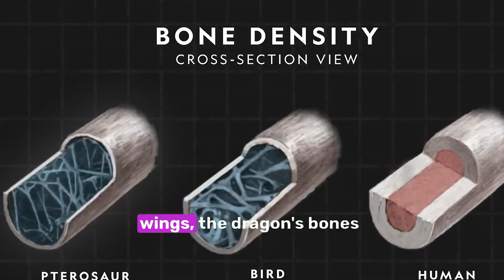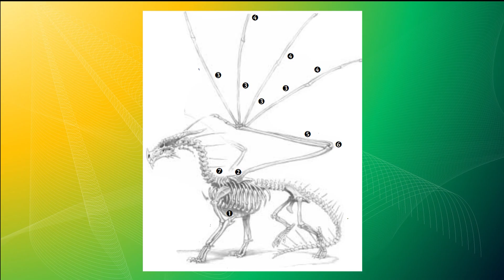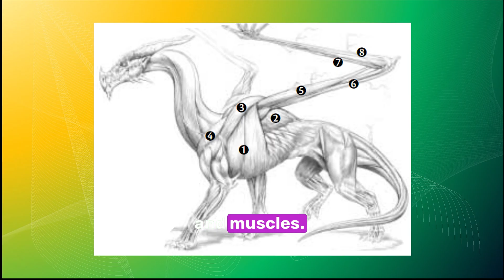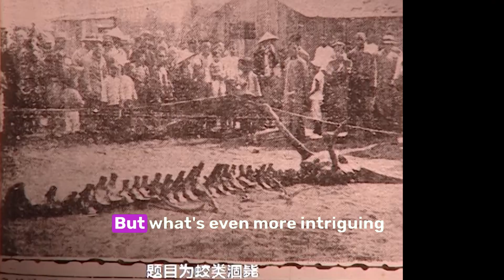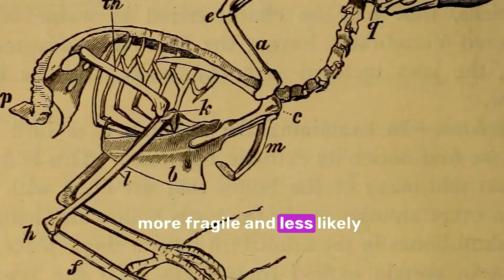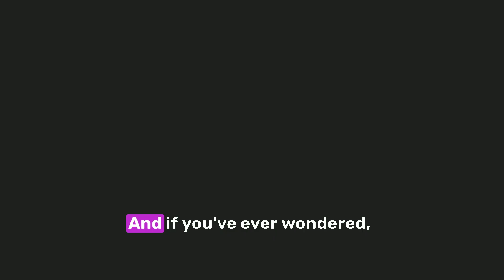Did Dragons Really Exist? Or Was It All Just a Myth?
Were Dragons Real? The Science and Myths Explained
Have you ever wondered if dragons could have actually existed? In this video, we dive deep into the ancient myths, scientific theories, and biological possibilities behind one of the most iconic creatures in human history — the dragon. 🐉

From the fire-breathing beasts of medieval Europe to the wise, sky-soaring dragons of the East, cultures around the world have told remarkably similar tales of giant reptilian monsters. But could these creatures have ever been real?

👉 In this video, we explore:
✅ The science behind **dragon flight** — could wings carry such a massive body?
✅ **Fire-breathing** — is there any biological basis for this legendary ability?
✅ What kind of **bone structure** would a dragon need to survive and soar?
✅ The striking **similarities and differences** in dragon myths across continents
✅ The **mystery of missing fossils** — if dragons were real, where’s the evidence?
✅ How ancient people may have mistaken **dinosaur bones** or other creatures for dragons

This isn't just a history lesson — it's a thrilling journey into the intersection of **myth, evolution, and imagination**.